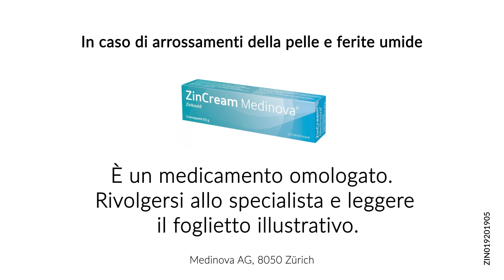Come si cambia il bebè correttamente?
Cambiare un neonato non è così facile. Come sollevo il mio bebe correttamente per mettergli sotto il pannolino?
Quanto spesso si deve cambiare il pannolino ai neonati?
Che cosa fare se il sederino è rosso?